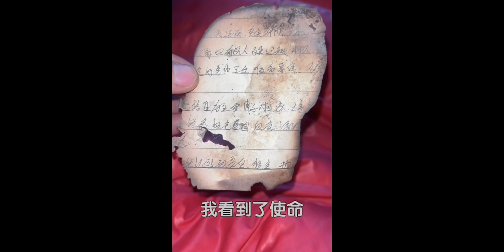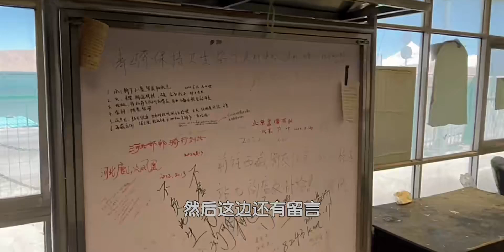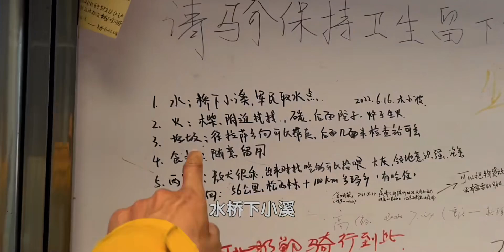人生这条路真是坎坷啊、哭完又遇狼、路还得继续。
这是我一生中最勇敢的瞬间,bilibili旅行奇遇记,露营,户外,旅游,骑行,狼,情感,旅行,西藏,新藏线,219,夏日旅行奇遇记